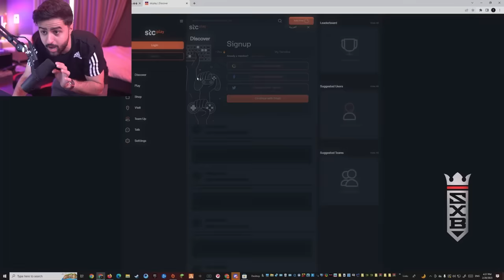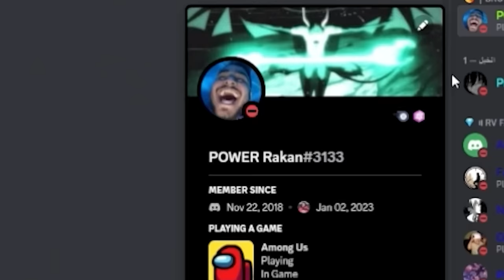سويت مود إنمي بليتش في امونج اس 🤯🔥!! ( مود الانمي الاسطوري 😍!)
مونتاج:
سناب :
shongxbong_yt